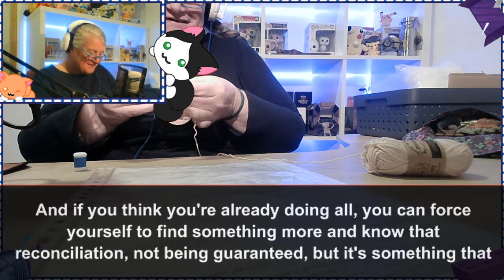Failed Reconciliation Attempt After Wife Caught Cheating